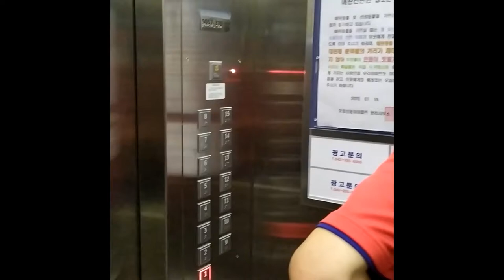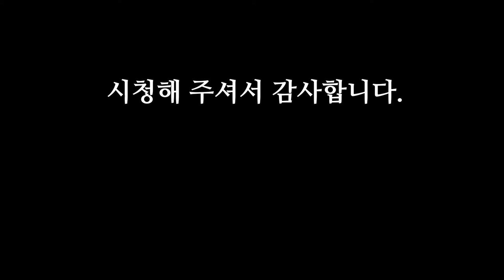명관이의 어떤 하루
장애 화가 명관이의 하루입니다. 남들은 하루가 다르다고 하지만 명관이는 하루가 똑같습니다. 지루하고 따분한 날들, 아무 의미가 없어보이지만 그래도 그 가운데서 뭔가 하나의 의미의 싹을 티우려고 합니다. 하나밖에 없는 아들. 매일 고달프고 어렵다고 하지만 그래도 아들의 존재가 저에게 때론 축복이고 행복입니다.